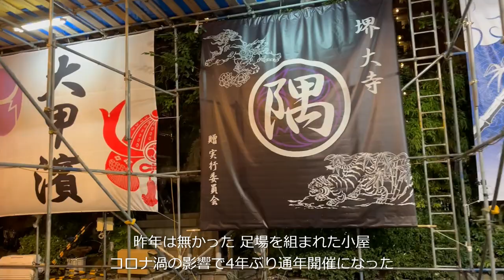令和5年(2023) 開口神社 新在家濱ふとん太鼓 青い結びに輝く銀綱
令和5年9月8日金曜日 開口神社 八朔祭
山之口商店街 芦原濱 新在家濱 大甲濱 隅田

令和5年9月8日金曜日 菅原神社 八朔祭
北戸川 海船濱

皆様方の勇姿を拝見させていただきました
ふとん太鼓の伝統文化を末永く受け継いでください